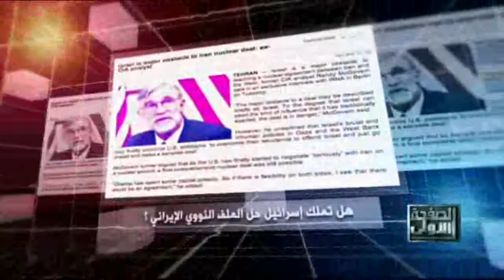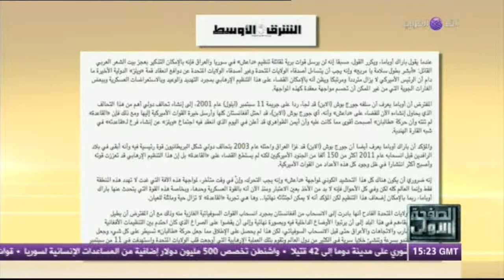الصفحة الأولى (2014/9/12): التوصل لاتفاق لحل الأزمة في اليمن بين تأكيد حكومي ونفي حوثي